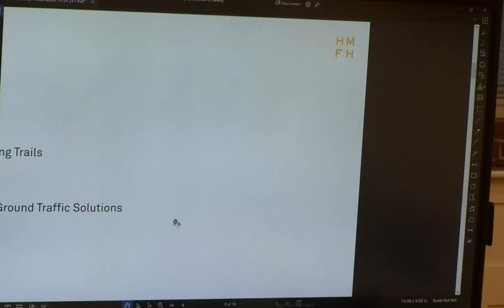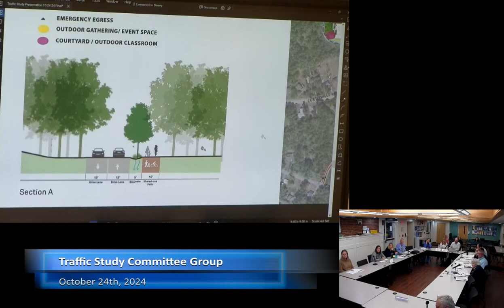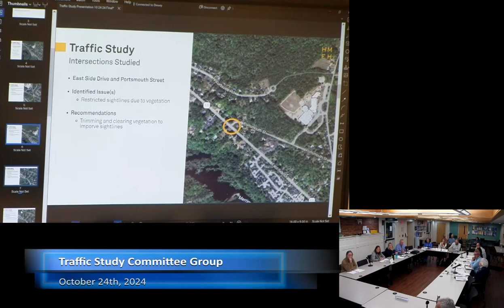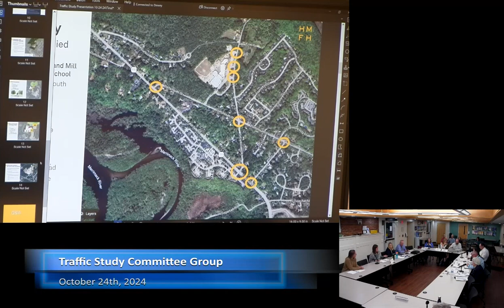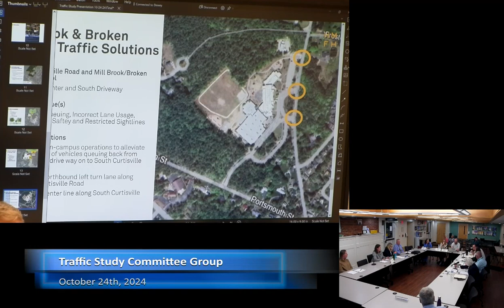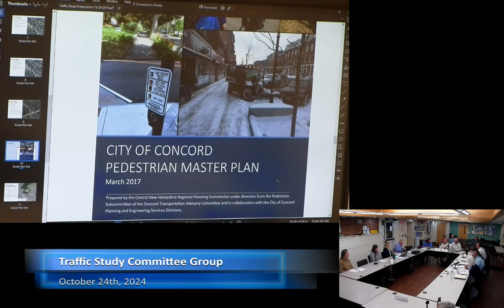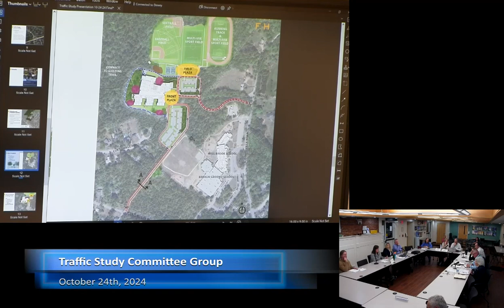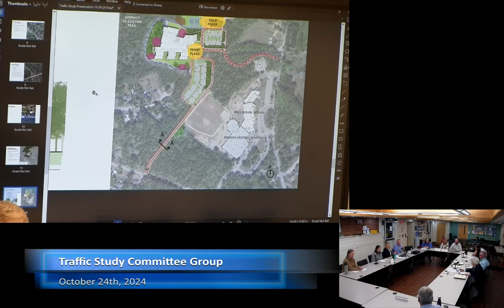Traffic Study Committee Group 10-24-24